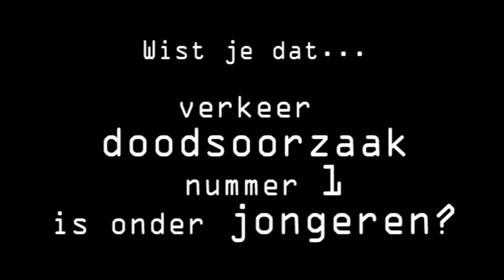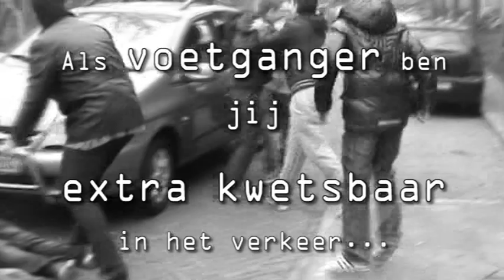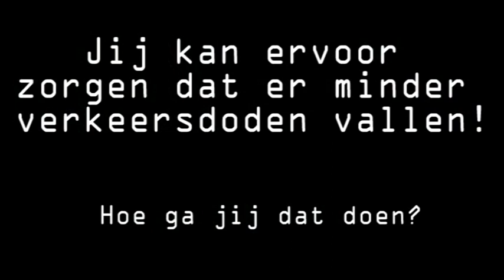Christelijk Lyceum Delft Klas 2KBB